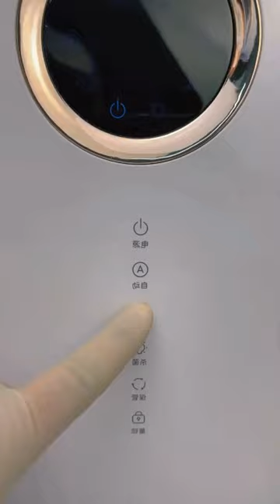what cosmetics do you want to see me fix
Credit: @fcxbeauty_ / TikTok